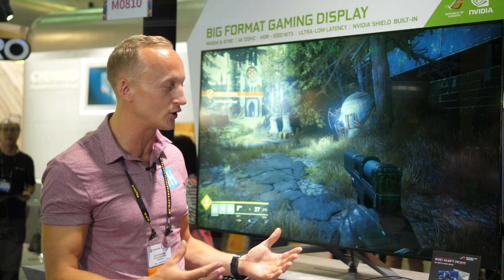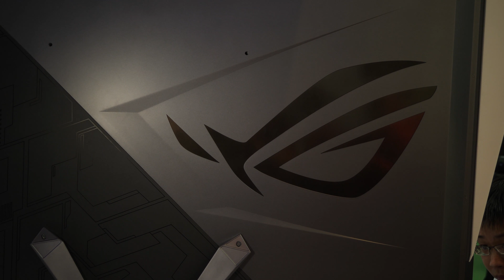Asus ROG Swift PG65 - Hur stort är "för stort"?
Under Computex 2018 fick vi ytterligare en chans att kika närmare på Nvidias gigantiska BFG-bildskärm i form av Asus ROG Swift PG65. Frågan är dock: När blir en skärm helt enkelt för stor?

Utrustning:
Panasonic GH5